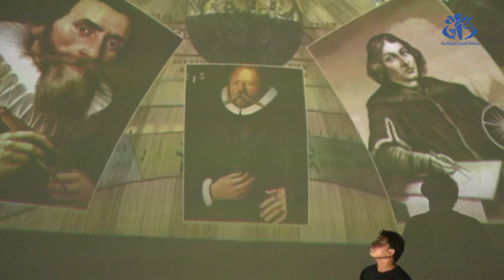الأسبوع الثقافي للأطفال.. برنامج علمي وترفيهي متنوع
الجزائر(وأج)- أطلقت وزارة الثقافة والفنون برنامجها الصيفي للأطفال الذي تستمر فعالياته إلى غاية 15 أوت 2022، ويشمل البرنامج  ورشات علمية وعروضا ترفيهية، إلى جانب عروض سينمائية ومسرحية متنوعة.